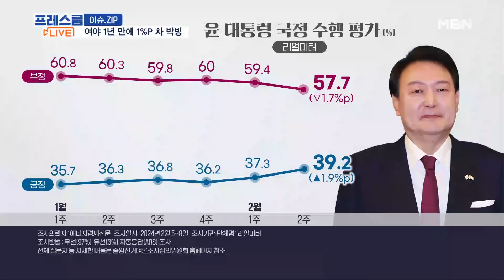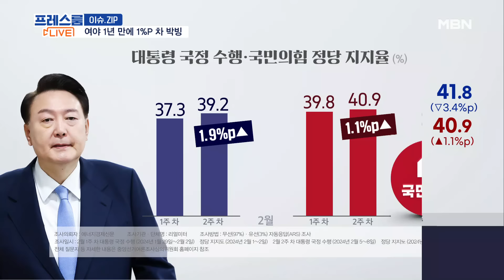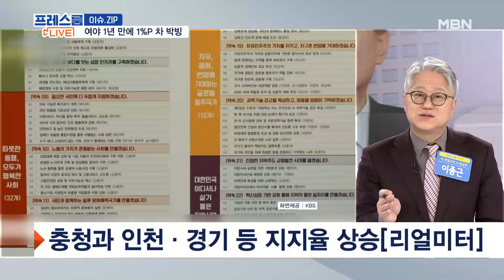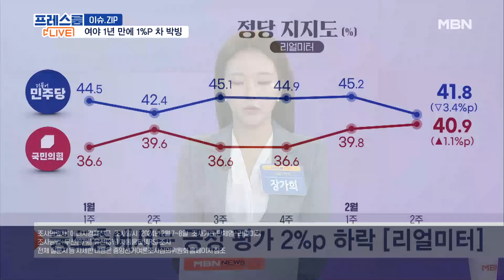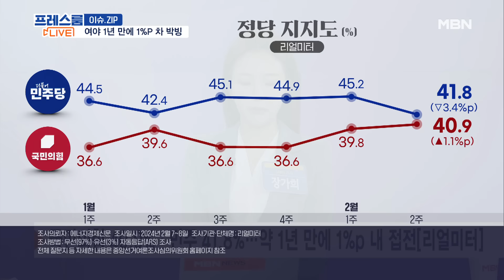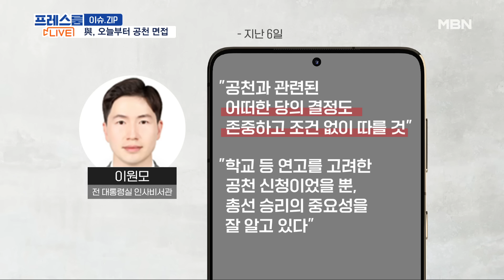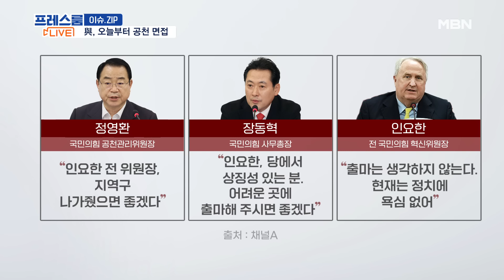尹, 지지율 '8개월 만에 최고치'…與 '동반 상승' [프레스룸LIVE-이슈ZIP]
[앵커]
국영호

[출연]
이종근 전 데일리안 논설실장
장현주 민주당 법률위원회 부위원장
이고은 변호사
장가희 기자